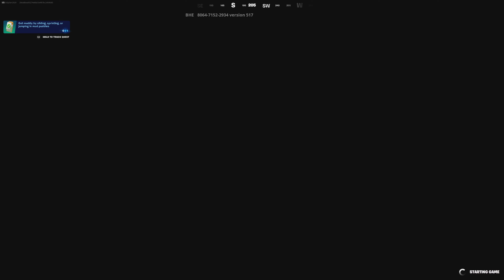Fortnite word recerd tower